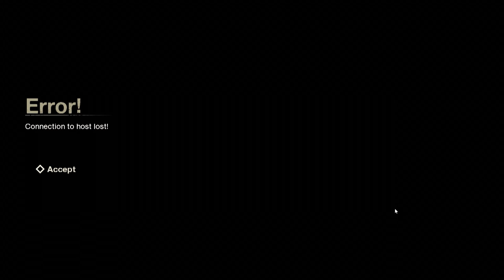[26] The Great Outhouse Escape!!! (Let's Play Friday The 13th The Game)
Let's Play Friday The 13th The Game! Jason Voorhees returns to summer camp to scare the counselors once again! Can the counselors escape by car, alert the police, or summon Tommy Jarvis in time to save themselves? Can they even figure out how to stop Jason Voorhees? Will the figure out the secret of Pamela Voorhees's sweater? Or will they be meet their ends in creative and terrifying ways?